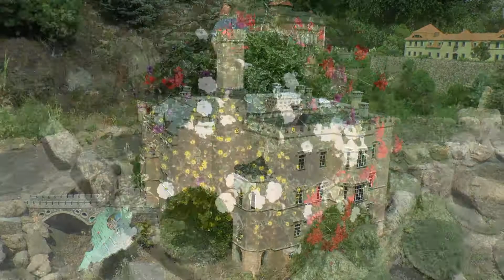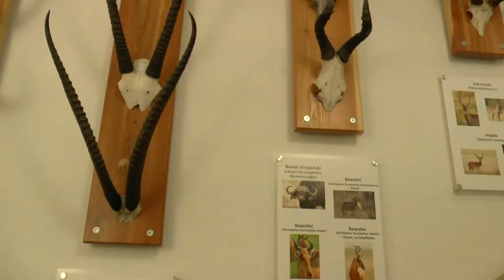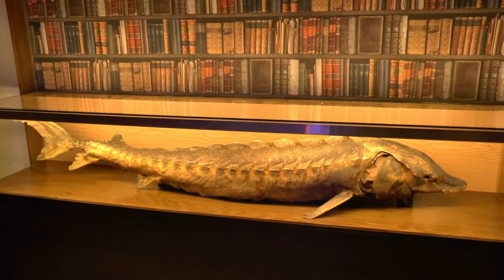Wojanów,Łomnica,Kowary,Cieplice,Jelenia Góra 05 08 2018